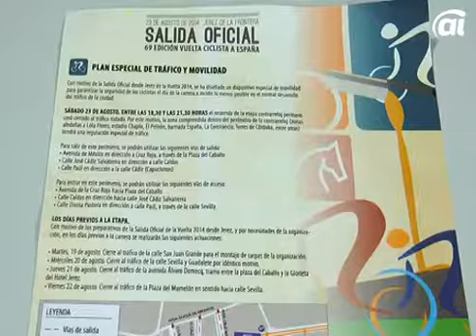200 policias velarán por la seguridad durante la salida oficial de la Vuelta Ciclista a España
Autor: Gema Gómez